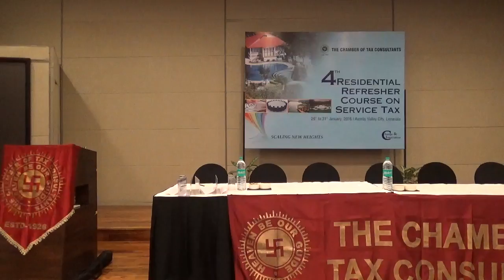4th RRC at Aamby Velly 29 To 31st Jan, 2016 - (Part-1)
4th RRC at Aamby Velly 29 To 31st Jan, 2016 - (Part-1)